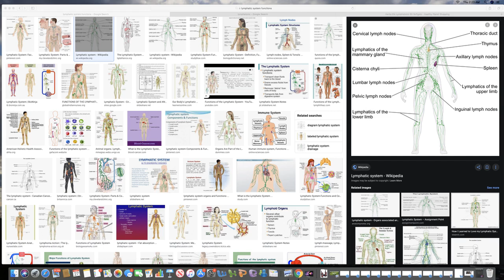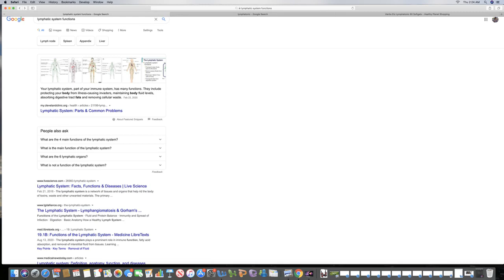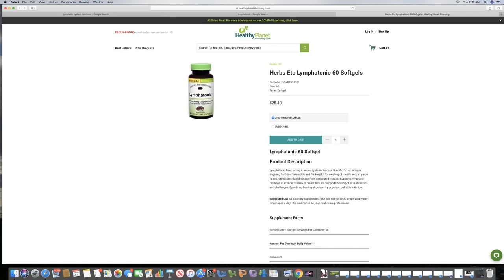Best Lymphatic System Supplements - Lymphatonic Supplements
, CLICK LINK FOR MORE INFO.  Best lymphatic supplements that support healthy lymphatic function.  Lymphatonic.  Lymph node tonic supplements.